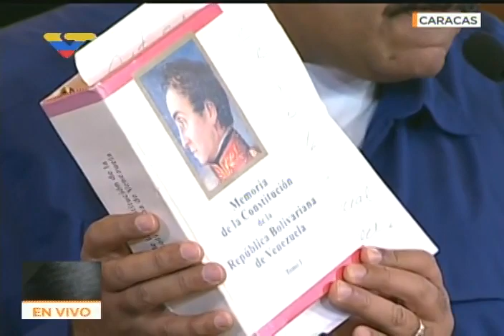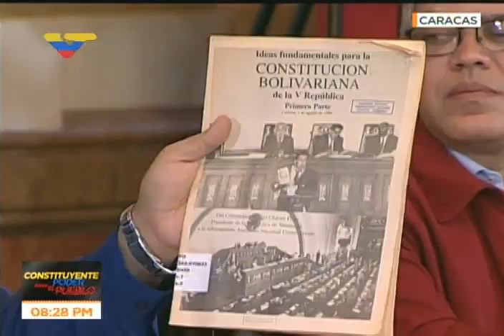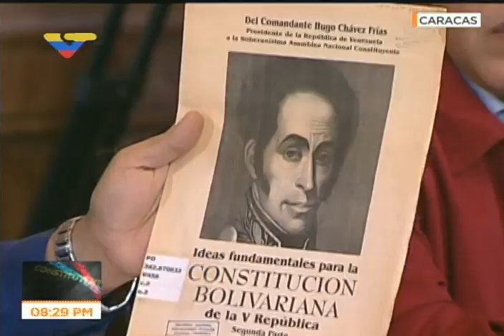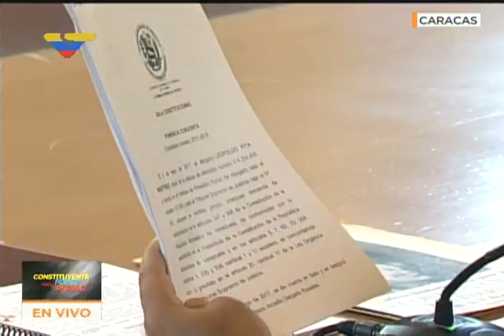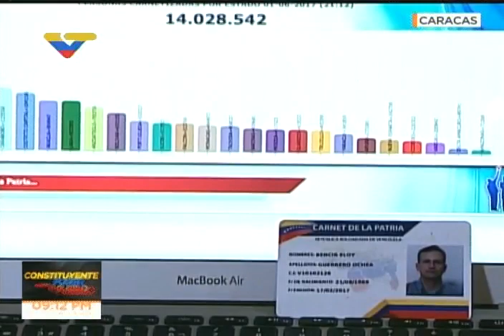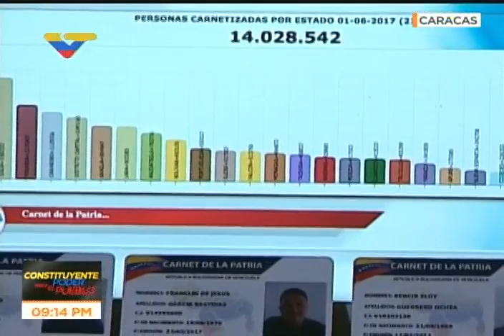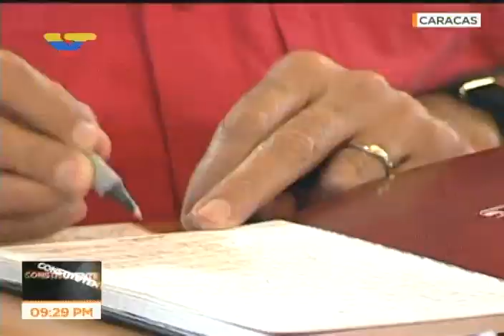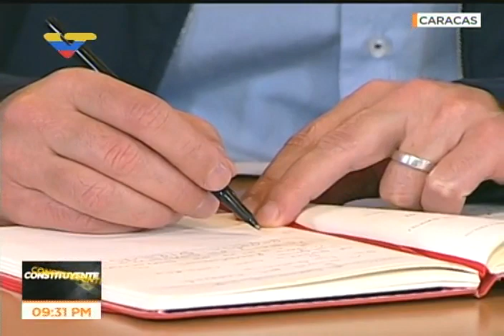Presidente Maduro desde Miraflores el 1 de junio 2017: sobre la Constituyente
Palabras completas transmitidas por Venezolana de Televisión